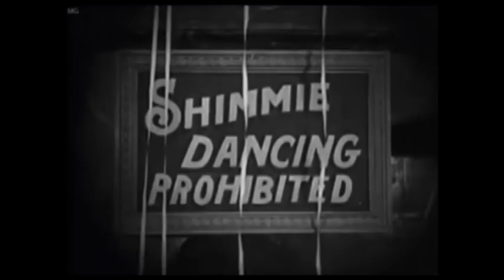I Wanna Be Around : Gordon Webster Meets Hetty Kate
A song featured on our recent release 'Gordon Webster Meets Hetty Kate' - an album for dancers, lovers and dreamers.. with vocals by Hetty Kate, piano by Gordon Webster and some of New York's finest young swing musicians. Scroll down for more info..

Celebrated ‘King of Swing’, New York pianist Gordon Webster, met Melbourne’s Hetty Kate on the bandstand at Jumptown Jam 2013 amidst a crowded dance hall full of twirling skirts and dapper gentlemen. Thanks to Swing Patrol, Jumptown Swing and exuberant supportive dancers, Gordon and Hetty recorded an album in New York last September.. and they’re thrilled to launch it in 2014.

About Gordon and Hetty

Well Gordon barely needs any introduction as he’s the number one pianist and bandleader for dancers, Gordon Webster regularly tours around the world, often invited to Europe and Asia as well as touring regularly across the USA. Drawing on influences as diverse as Fats Waller, Count Basie, Oscar Peterson and Gene Harris, Gordon passionately serves up a smorgasbord of styles unified by one characteristic.. irresistible danceability!

"Like Peggy Lee on a Vespa" Marc Myers, Jazzwax USA 2011

Pure of tone, sweet sounding and dangerously infectious, swingin' Melbourne jazz vocalist Hetty Kate can be seen singing for packed dance floors for Jumptown Jam, Canberrang, MLX, Blues Before Sunrise, Southern Blues and soon Brisbane Lindy Exchange. Hetty loves sharing her favourite songs with dancers.. and has made a name for herself singing at both Blues and Lindy events around the country.

Album recorded, mixed and mastered by Michael Perez-Cisneros

The band:
Michael Davis - Trumpet;
Rob Adkins - Double Bass;
Kevin Congleton - Drums..